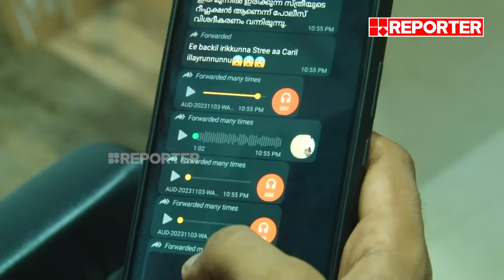'എഐ ക്യാമറയിൽ കുടുങ്ങിയ പ്രേതം'; സത്യാവസ്ഥ എന്ത്? | AI Camera | Ghost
'എഐ ക്യാമറയിൽ കുടുങ്ങിയ പ്രേതം'; സത്യാവസ്ഥ എന്ത്?

With Regards
Team RBC